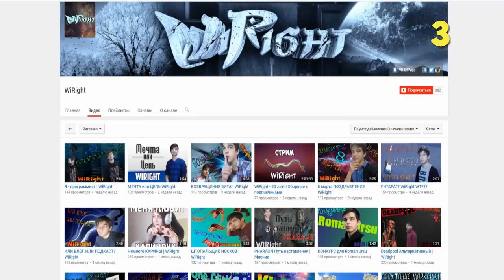КОНЕЦ ПИКСЕЛЬМОНУ? ФИНАЛ | MINECRAFT: PIXELMON - ЗАВЕРШАЮЩАЯ СЕРИЯ (ПОКЕМОНЫ В МАЙНКРАФТ)